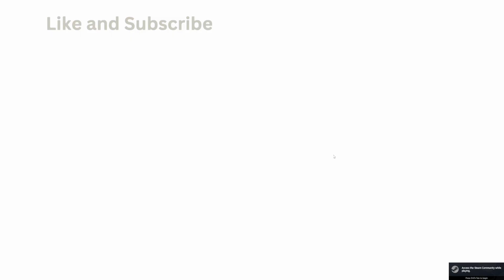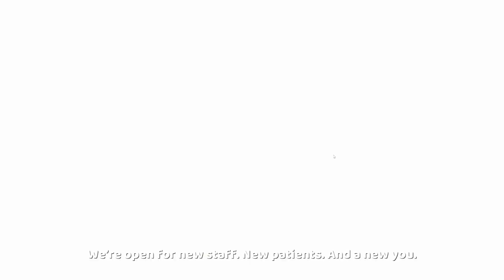Starting a Medical Empire | Hogsport | Two Point Hospital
Hey Guys! It is nice to see you gain. Today I am here with the popular Two Point Studios game Two Point Hospital. Two Point Hospital is a silly medical simulator game that allows you to become a health care administrator. Opening hospitals across two point county to heal the residents. We start in Flottering to learn the basics and cure patients of Lightheadness, they are quiet bright.